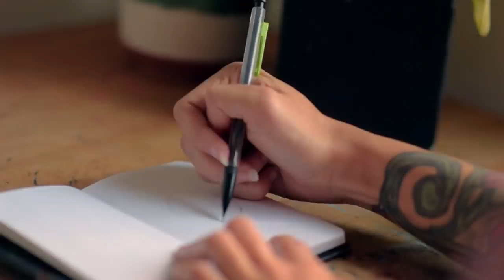Gouache Painting Inspired by Kelogsloops || Draw This in Your Style Challenge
First of all a big thank you to Hieu for allowing artists to take inspiration from his original piece and recreate it with a twist! Be sure to check out his amazing Youtube channel

"Thought Provoking" "Hypnosis" and "Breathe